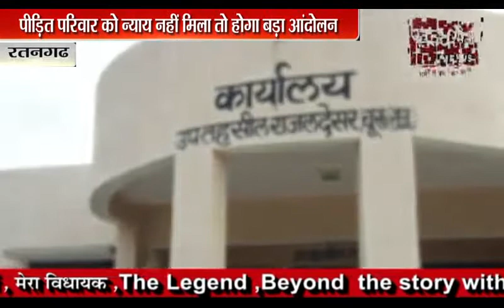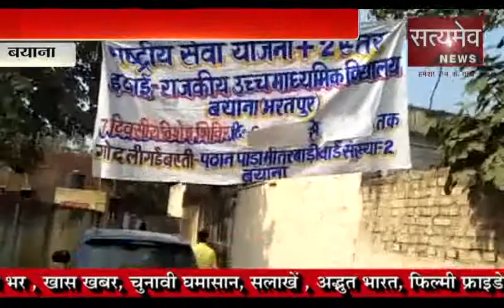MORNING NEWS - 5-01-2019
रूदावल, भरतपुर _
बारेठा बांध की नहरें होगी पक्की